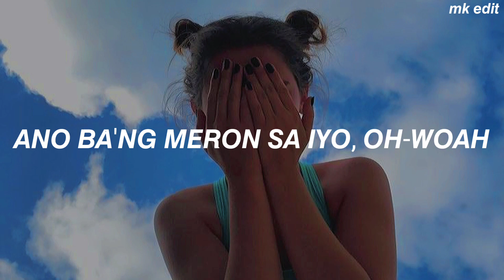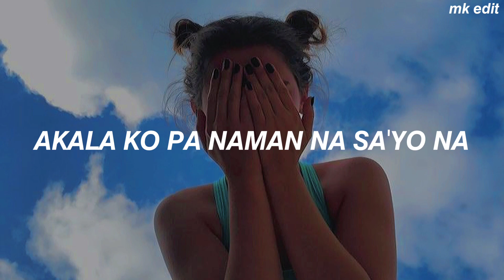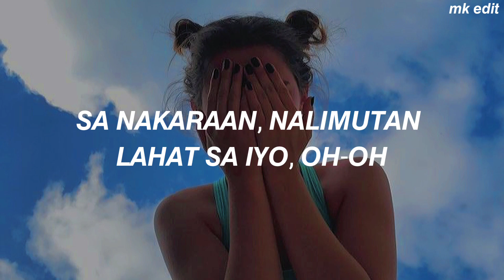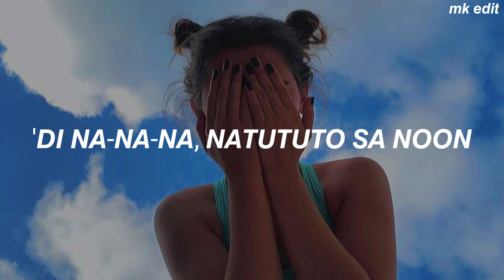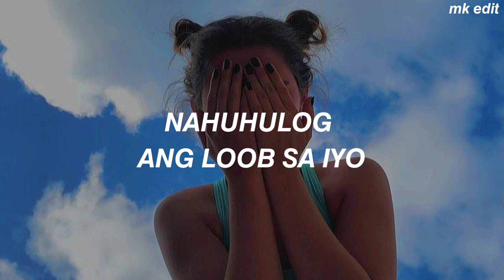BINI "NA NA NA" EASY LYRICS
•Released: October 14, 2021
•Album: BORN TO WIN
•Year: 2021
•Genre: PPOP
•Artist: BINI
•Entertainment: ABS-CBN ENTERTAINMENT